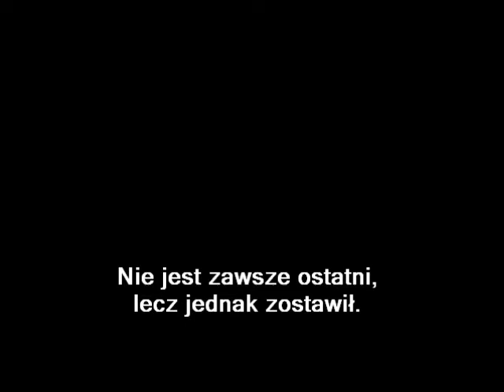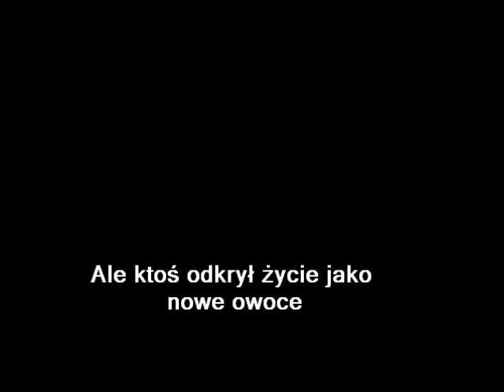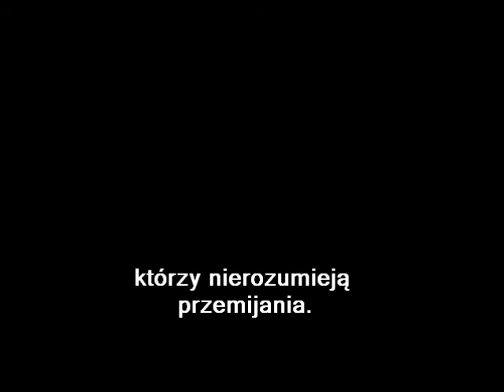Dalida - Mélodie pour un amour napisy PL/tłumaczenie PL (1959r)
Na życzenie użytkownika krukowski791.
1959r